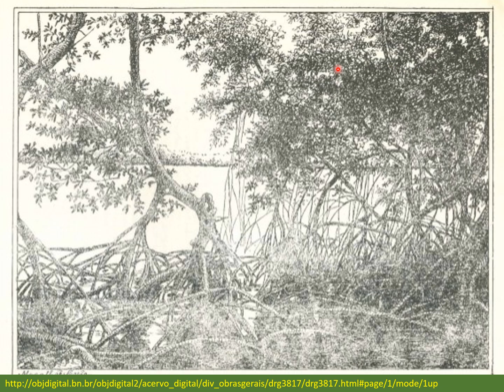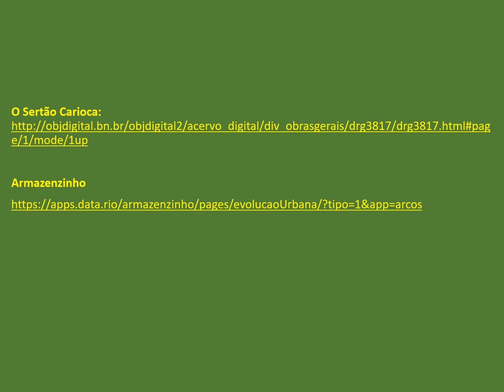Natureza e urbanização no Rio de Janeiro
No vídeo de hoje falaremos sobre as mudanças no território causadas pela urbanização, tomando como exemplo alguns pontos bem conhecidos dos cariocas - e em alguns casos, conhecidos de muitos brasileiros e mesmo estrangeiros.

Link para adquirir o livro O Sertão Carioca: